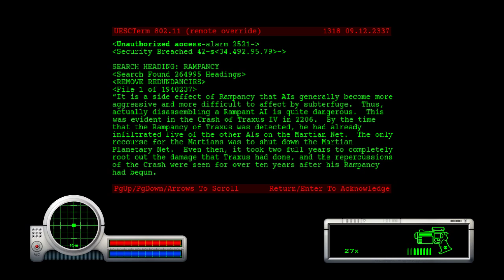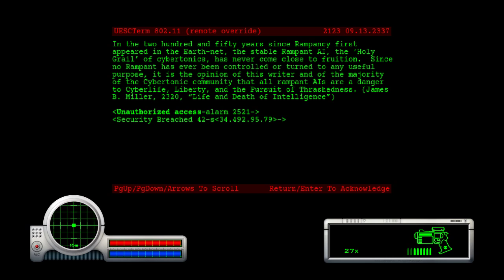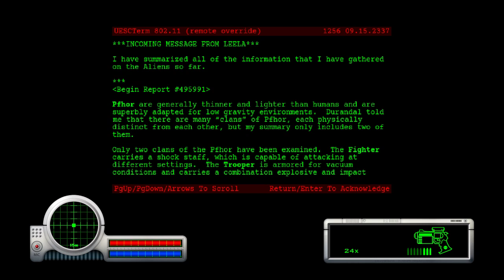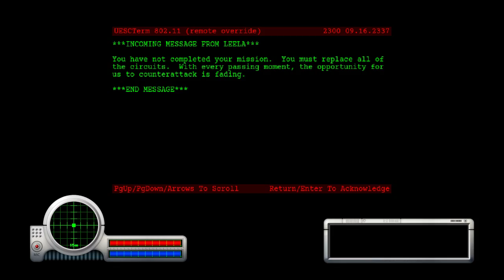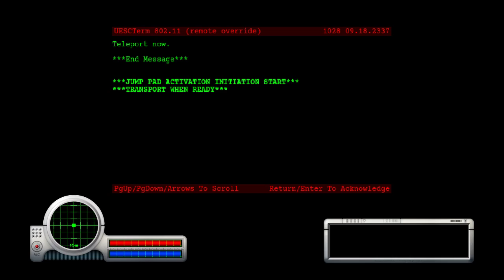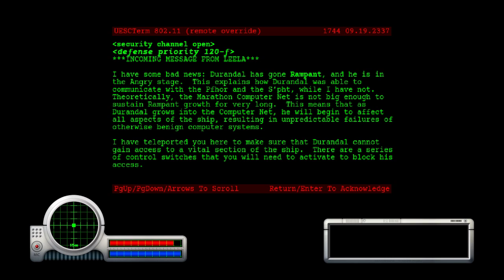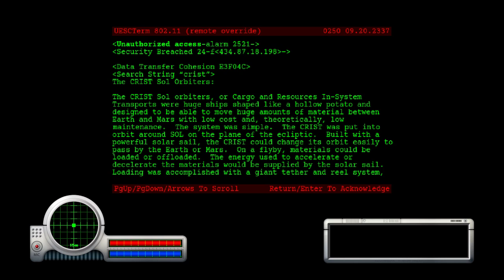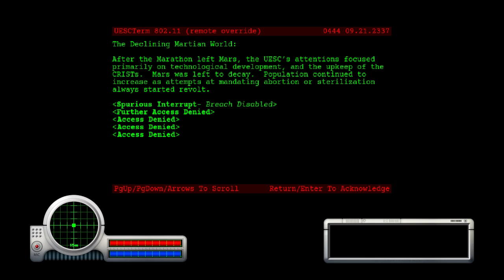Marathon Total Carnage Part 4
The next part comes out. The challenge is going fast and good and I am glad I won't lose this bet. (Otherwise I would have to pay myself some serious cash).

Of course, this one is a little longer then the other. Don't ask me why I decided to keep going - I just did.